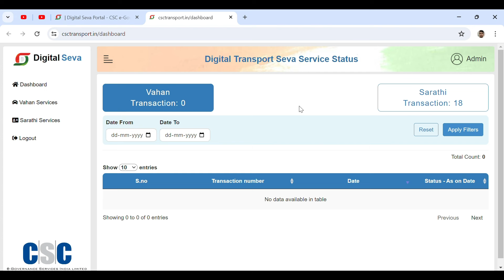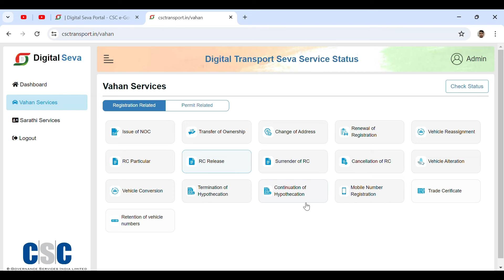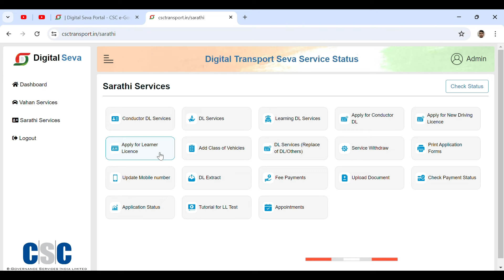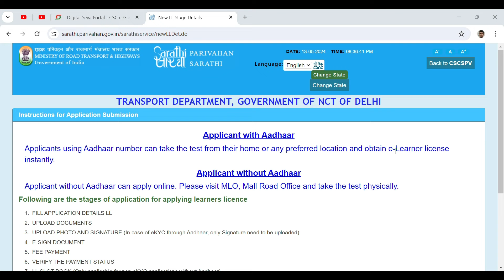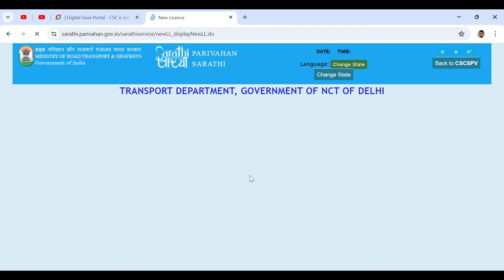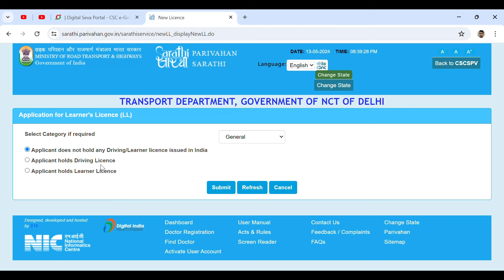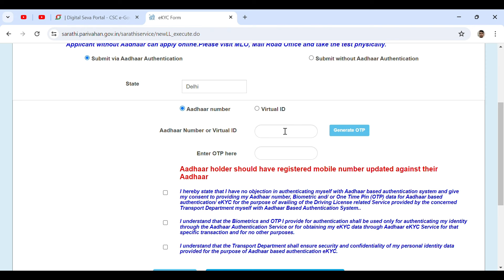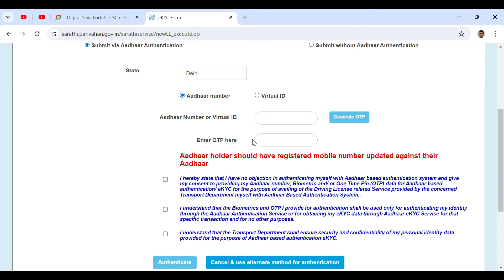Learning License Apply Online Through CSC | CSC New DL services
somtechinfo,
csc dl service,
csc learning license apply,
csc rto service,
csc dl apply,
csc driving license apply,
 csc transport.in,
csc driving licence apply 2024,
csc me learning licence kaise banaye,
csc e sarathi,
csc e sarathi login,
csc parivahan sewa,
csc dl apply,
csc new service 2024,
csc rto services,
csc driving licence download,
csc se driving licence kaise banaye,
csc se learning licence,
csc new update today,
csc latest news,
csc latest update,
csc latest news today,
parivahan sewa csc,
csc se learner licence,
driving licence jaise kaam bhi kar sakte hai,
csc se leaner licence apply,
exam aur download kar sakte hai,